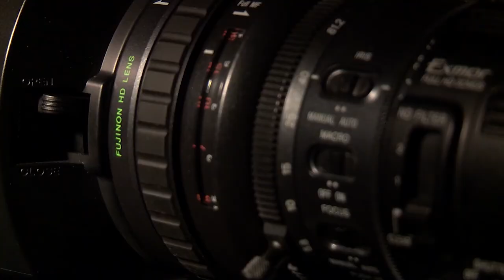AFI DOCS 2014 - Paul Lazarus, Director of SLINGSHOT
Dean Kamen invented the Segway and lives in a house with secret passages, a helicopter garage, a closet full of denim clothes and a massive 19th-century steam engine filling its atrium. His latest passion: the SlingShot water purification system created to obliterate half of human illness on the planet. Kamen reminisces about inventing home dialysis technology and choosing to forego parenthood while lamenting he has only one lifetime for inventing.